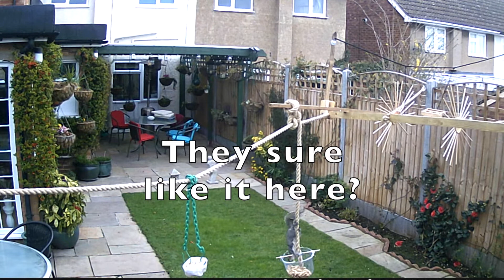Squirrel in my garden disturbed by a cat